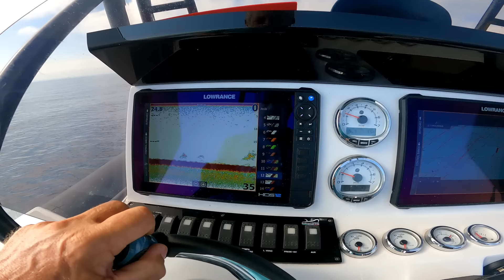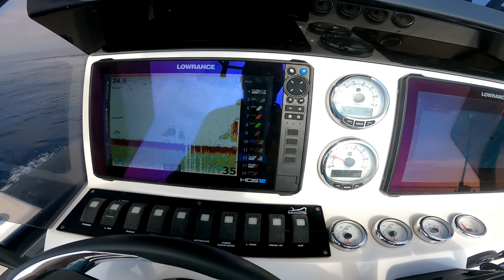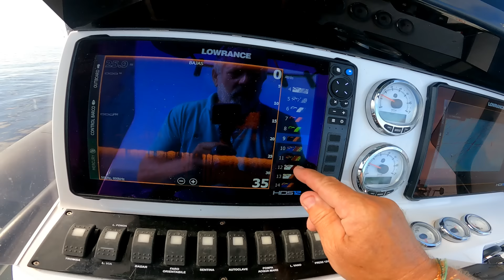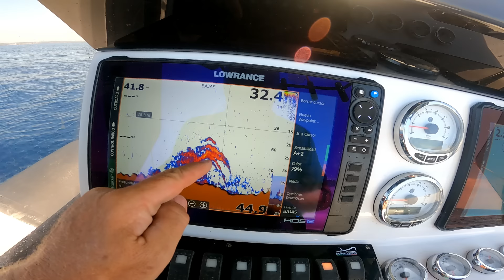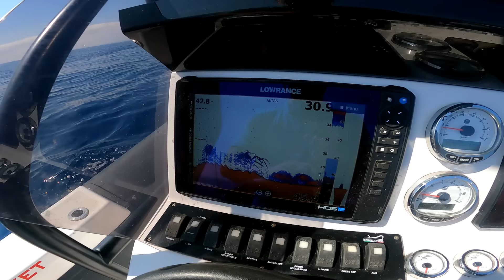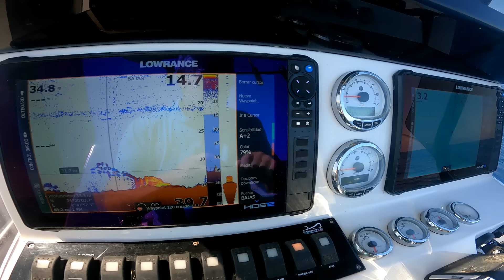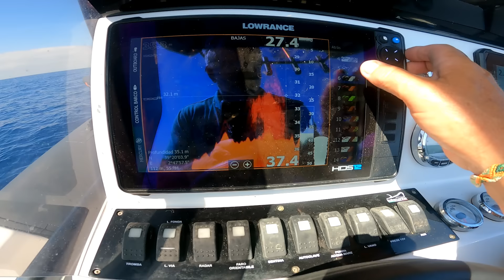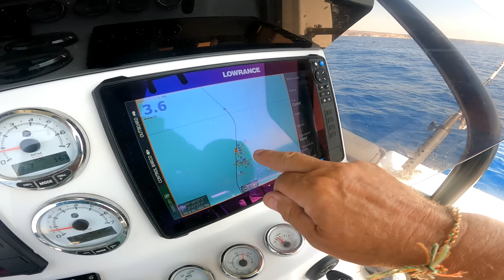Burburin , imagenes de sonda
Soy consciente que salen las coordenadas en las imagenes, no perdais vuestro tiempo, estan con otro datum#mallorca